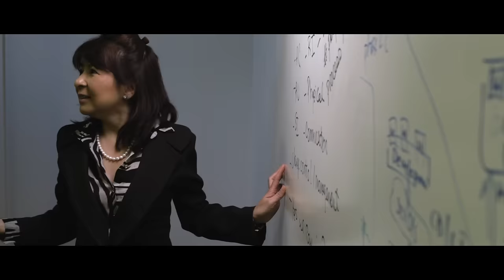REAN Discusses the Role of DevOps in Cloud Migrations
REAN, a Premier AWS Partner Network (APN) Consulting Partner and launch AWS Migration Competency Partner, discusses how enterprise customers have transformed on AWS, and the importance of building a strong DevOps practice to take advantage of migrating to the cloud.